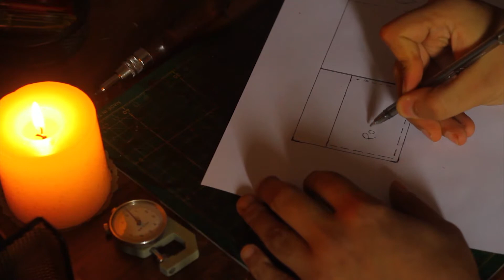Handmade Wallet Drawing - Cinematic Scene's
The Leonadem mens wallet and wallets money clips that looks this wonderful and cool, is an accessory everyone will want to own. The Leonadem handmade wallets are created from quality leather ensuring long lasting use. Card holder wallet are made with soft buffalo leather that is both natural and durable. Even, the more you use it the better it will look! The Leonadem handmade wallet is easy to carry, you can hold it in your hand naturally.It is specially designed for men. The Leonadem wallet is a well gift for yourself or your father or someone you love. A wallet for women will be a very special option for presenting to a boyfriend or father.

✅My ETSY Store
✅You can buy our other wallets.